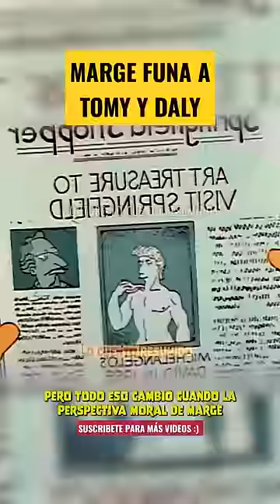Marge funa a Tomy y Daly